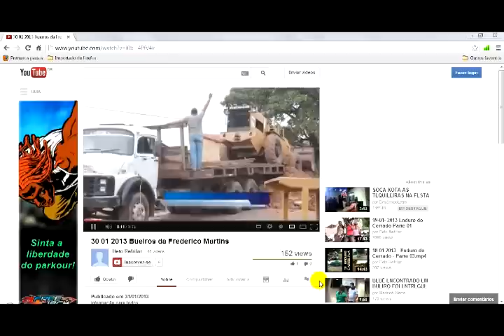LICITAÇÃO SUSPEITA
Então, como o aluguel da pá carregadeira pode ter sido feito com base na legislação, sem que tenha havido qualquer tipo de negociata para beneficiar amigos pessoais do prefeito e ou do seu secretariado?